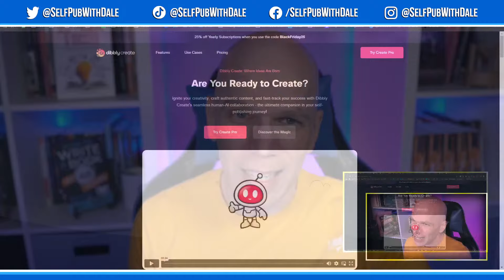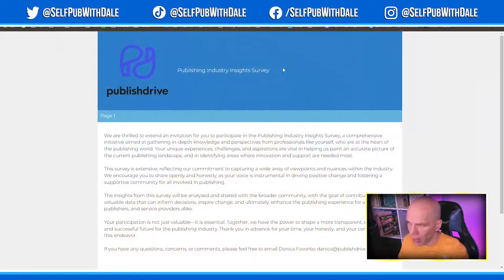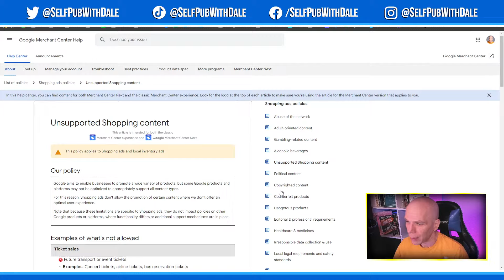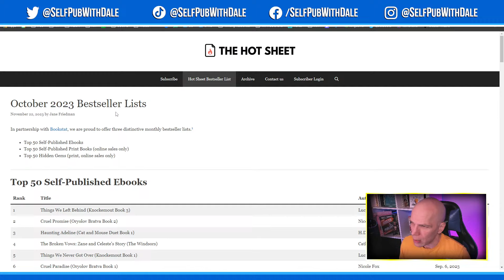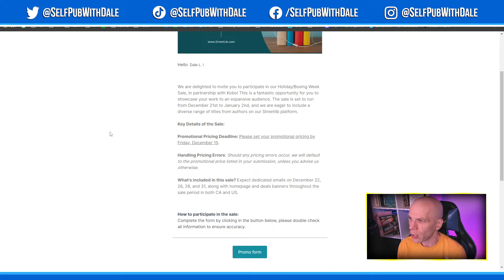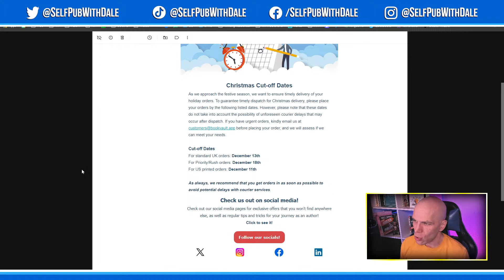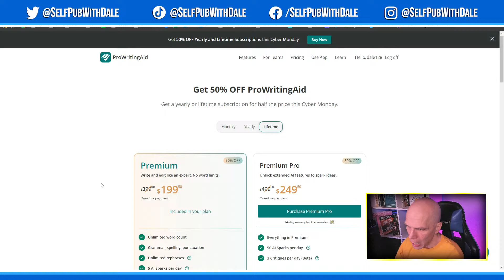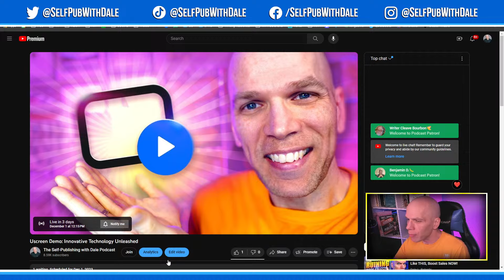KDP Alternatives Provide AI-Narration | Self-Publishing News (Nov. 27, 2023)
PublishDrive, an alternative to Amazon KDP, recently announced the ability to publish AI-narrated audiobooks on Apple. ComiXology is merging with Kindle. The Hot Sheet launches a monthly bestsellers list for indie authors. And, we've got a few great Black Friday deals worth considering. All that and more in the self-publishing news.

(For $50 off the 14-day trial, tell them Dale sent you.)